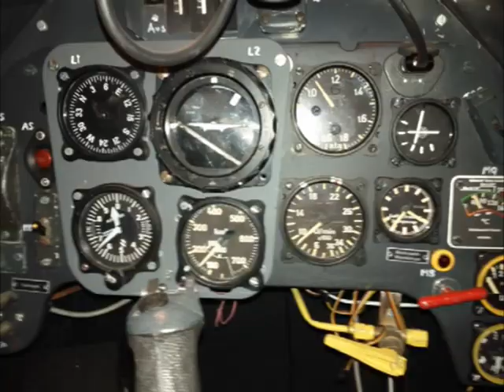me109 home cockpit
this is my progress on my sim